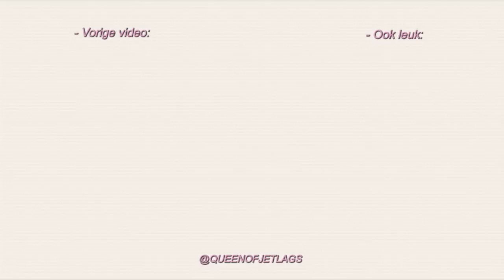IS BIBI MODEL? 😱VLOG 296 ⭐ QUEEN OF JETLAGS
Hi guys! In deze vlog ga ik samen met Bibi en Olivia onze eigen sinterklaas letter maken, later ga ik naar de premiere van First Kiss waar ik een rol in speel en aan het einde van deze week heb ik een fotoshoot voor de nieuwe collectie van Somewhere Someday! Veel plezier met kijken en tot woensdag!